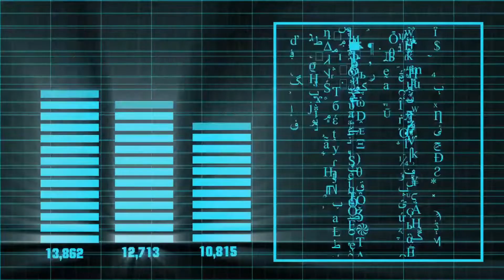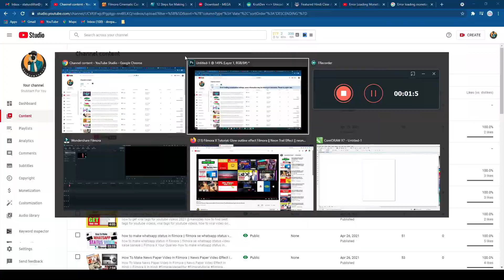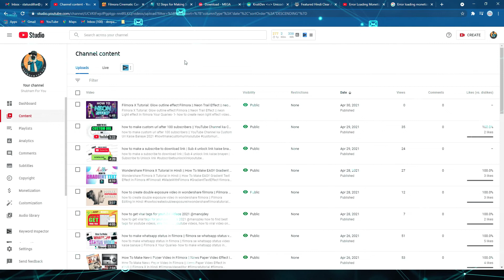Error loading monetization settings; some information may be missing or inaccurate. Please try again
some information may be missing or inaccurate try again,some information may be missing or inaccurate ||,
data is currently unavailable for some videos. as a result information may be missing or inaccurate,monetization information may be missing or inaccurate,
error loading monetization settings some information may be missing or inaccurate,
information may be missing or inaccurate,
as a result information may be missing or inaccurate,monetization data is currently unavailable for some videos